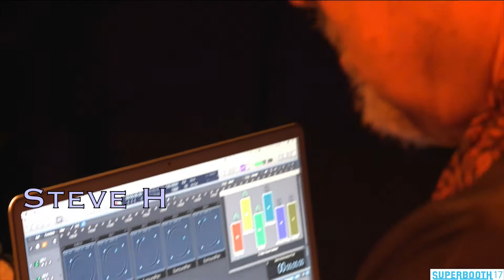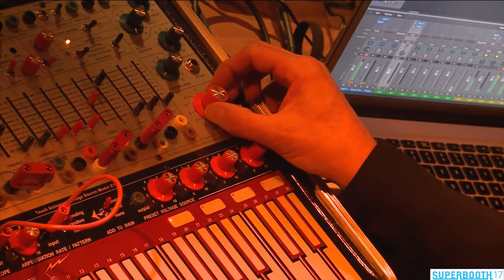Steve Horelick (Steve H) Superbooth Berlin Indoor Concert Space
The quad sound system in this concert hall was truly amazing. It was loud, deep, rich and surrounded me (the stage was in the center) and the audience in a complete sonic immersion. I'm playing the Buchla Music Easel through my 3D Immersion setup in Logic Pro X. The sounds and effects are panning in all kinds of different patterns all around the hall dancing in and out, above and below in a 3D aural choreography. It was a lot of fun for everyone. Thanks to everyone at Superbooth 2017 for their support and technical expertise!